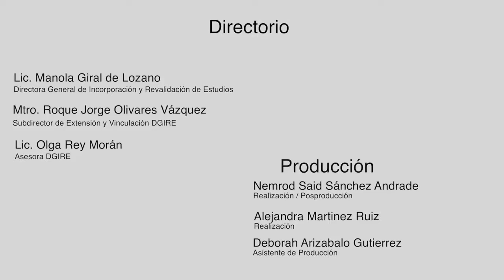Interdisciplinariedad. Consideraciones para tu implementación en el aula Mesa de Expertos - Parte 2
Interdisciplinariedad. Algunas consideraciones para tu implementación en el aula. Mesa de Expertos - Parte 2
Antonio Everardo García Cancino
Manuel Romano Herrera
Nayelly Rosales Maya
Angel Uriel González Sigüenza